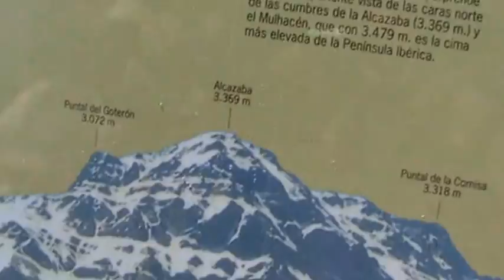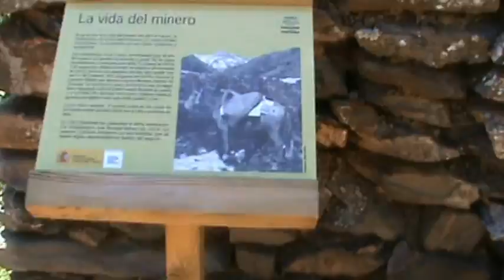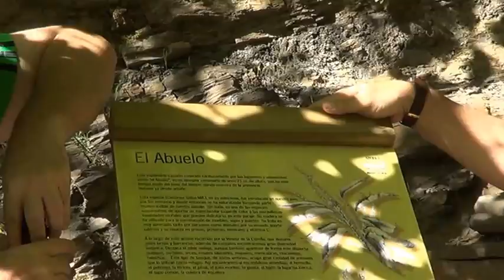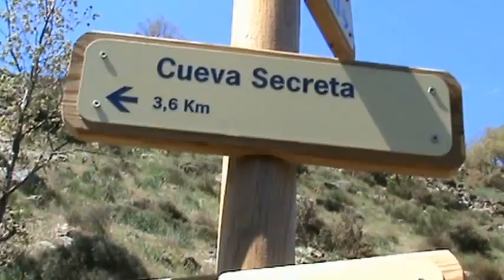1º PARTE Guejar de sierra Granada 12 de Mayo 2013